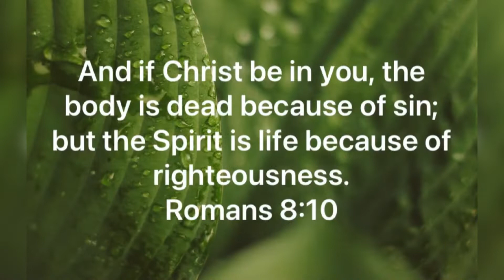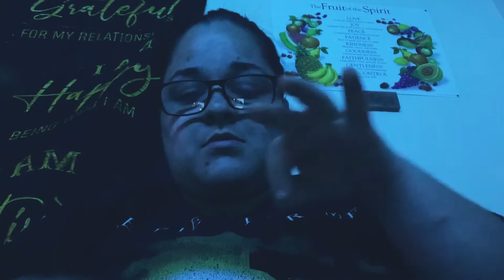Romans‬ ‭8:8-10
“So then they that are in the flesh cannot please God. But ye are not in the flesh, but in the Spirit, if so be that the Spirit of God dwell in you. Now if any man have not the Spirit of Christ, he is none of his. And if Christ be in you, the body is dead because of sin; but the Spirit is life because of righteousness.”